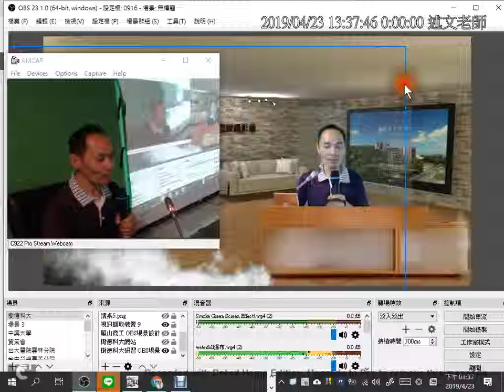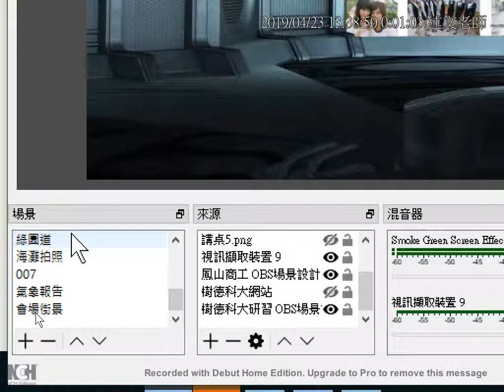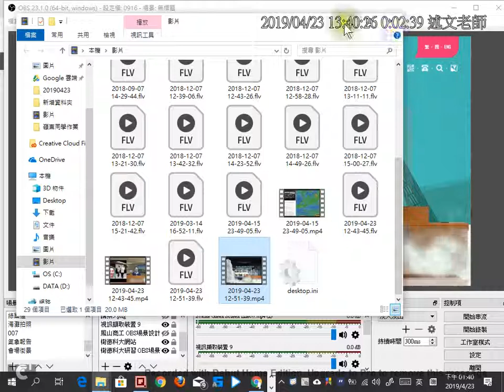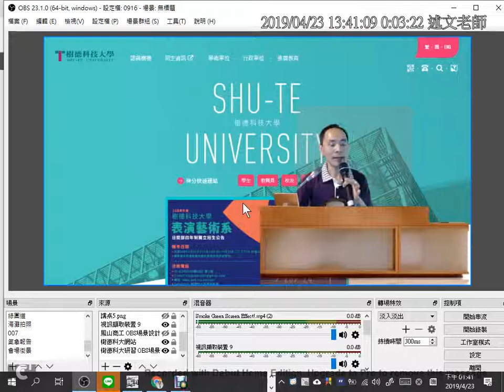02：OBS 虛擬攝影棚操作示範 Demo